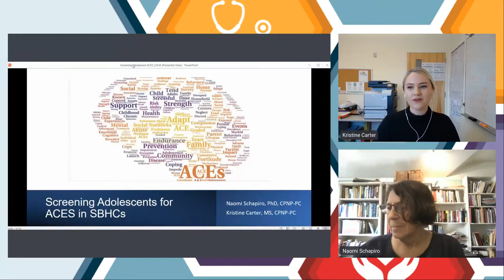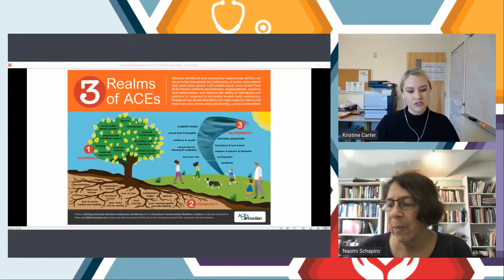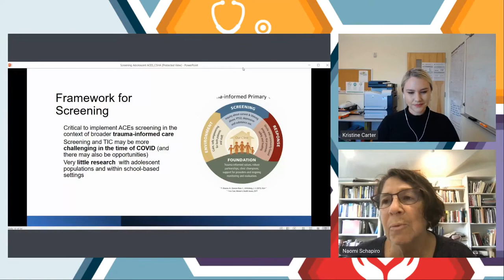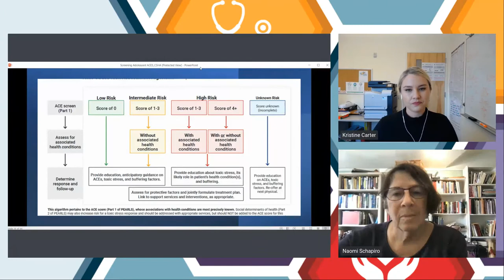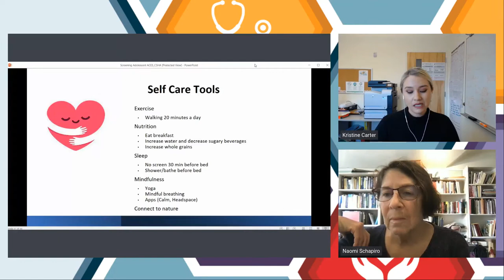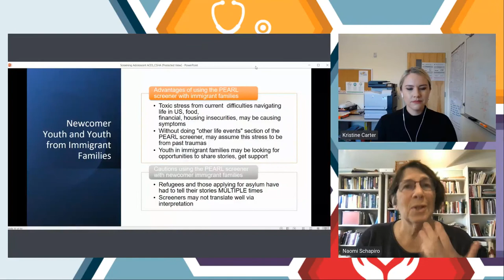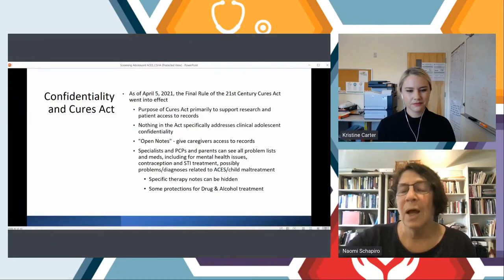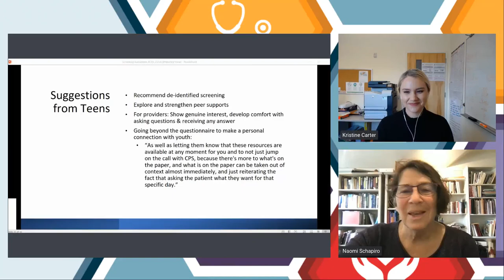Screening Teens for Adverse Childhood Experiences in School Based Health Centers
November 4, 2021: The acute and chronic stresses associated with Adverse Childhood Experiences (ACEs) can lead to lifelong physical and mental health problems and a shorter life span. The California Department of Public Health is encouraging health care providers to screen clients for ACES and related social determinants of health. Hear about how to do this in a school-based health center. Learn about trauma-informed screening approaches, using the PEARL screener to open up conversations with youth and families, serving special populations, mandated reporting, and confidential medical records.

Presenters: Naomi A. Schapiro, RN, PhD, CPNP-PC, Professor Emerita, Family Health Care Nursing, University of California, San Francisco; Kristine Carter, MS, CPNP-PC, Lead Clinician, School-Based Health Centers, LifeLong Medical Care